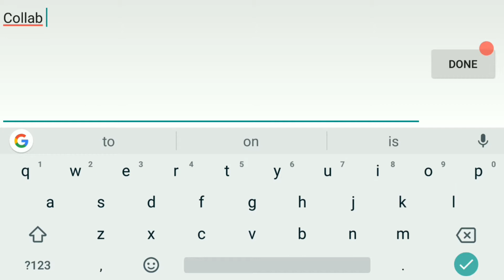Emotion Quest - Avabel Online collaboration with Attack on Titan (AoT)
How to finish emotion quest at attack on titan collaboration event